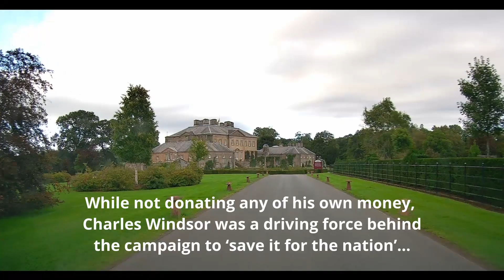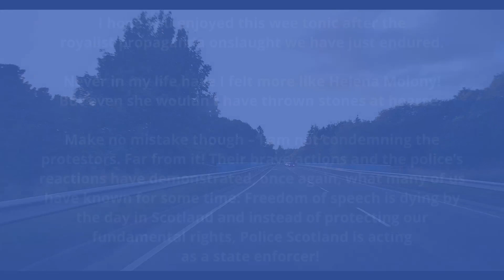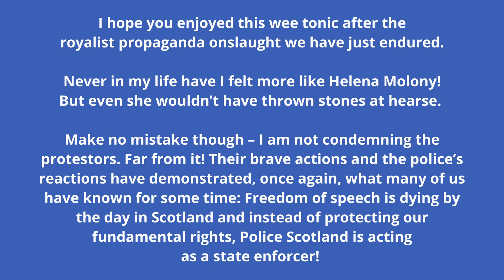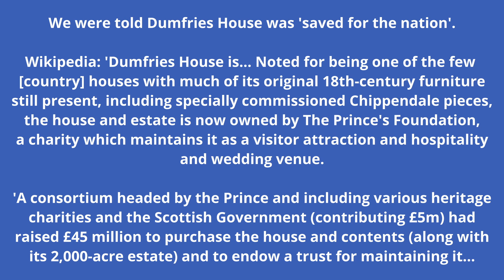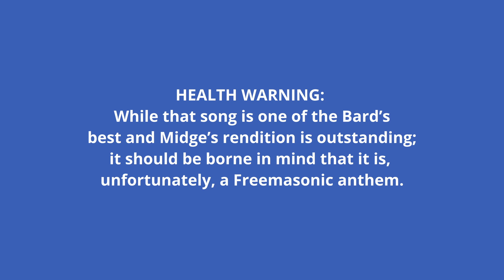Up the Republics!